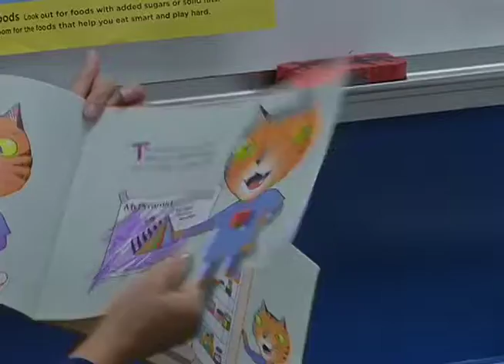KXLH 120814 ONE CLASS AT A TIME PKG